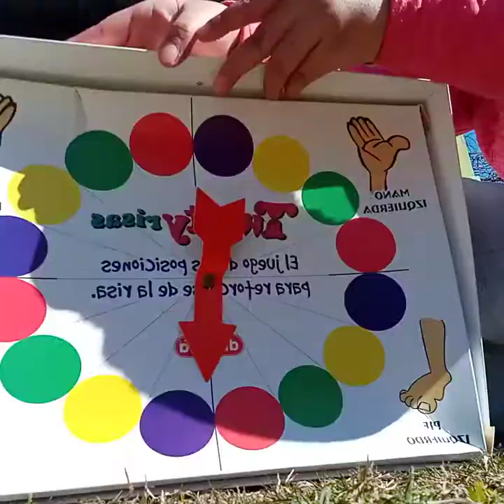jugando con mi hermano